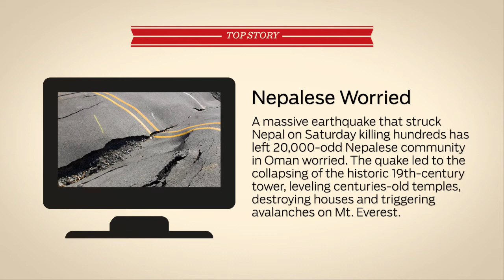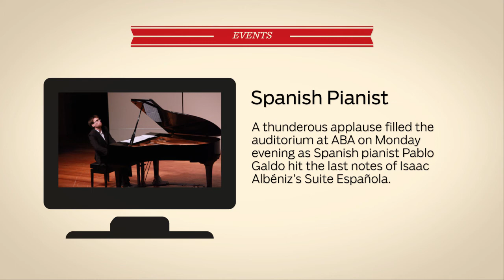Nepalese community in Oman worried & other stories, Daily Digest April 26, 2015